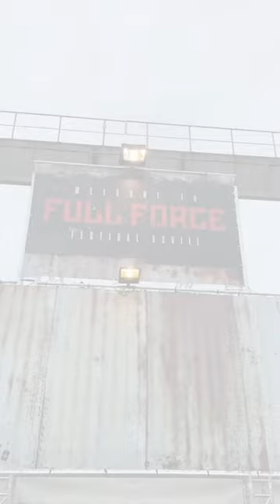FULL FORCE - 2023 round up (SHORTS)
High fives Full Force Festival! Thank you for having us, we had a BLAST.